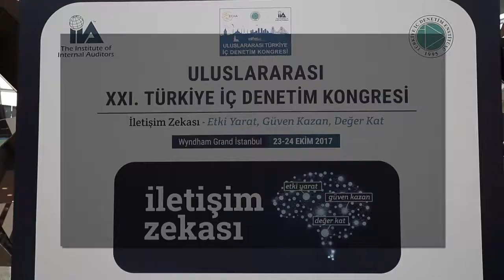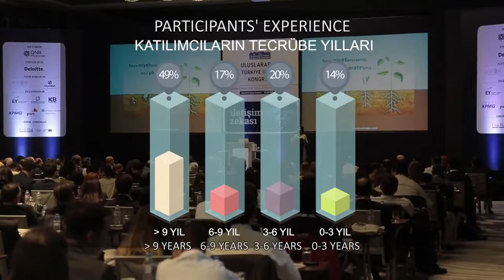The International XXIst Turkey Internal Audit Conference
The International XXIst Turkey Internal Audit Conference was held on 23-24 October 2017 in Istanbul Wyndham Hotel.
The theme of the Conference was “Intelligent Communication – Make Impact, Gain Trust, Add